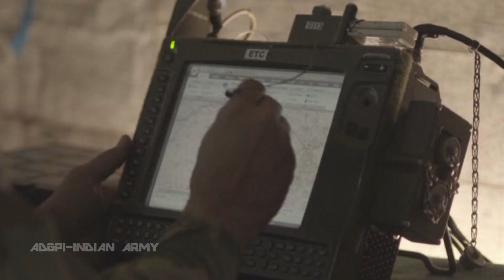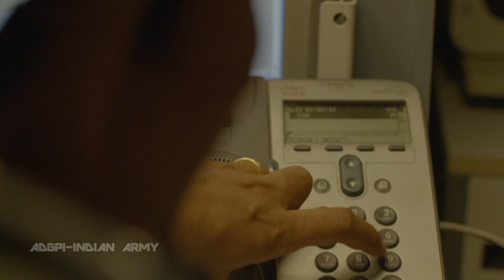Network Centric Warfare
Network Centric Warfare significantly improves capabilities for sharing and accessing information in the battlefield.
The purpose of an information management strategy is to improve human ability to find data and to understand it on receipt. NCW suggests a new and technology-focused concept for fighting future wars and conflicts employing technology as opposed to the traditional tactics.